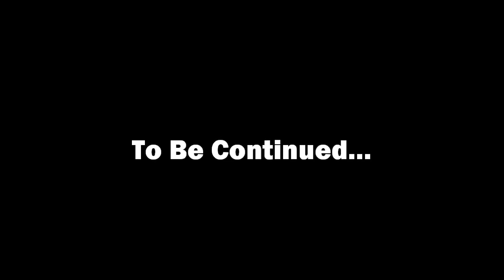Minecraft - Eldaria Island - 16 - Follow the Gravel-Laid Road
Welcome to Ytse Adventures!